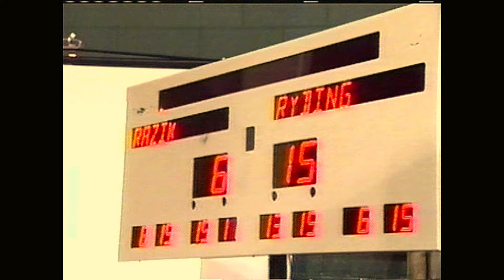Jonathon Power v Graham Ryding--2003 Canadian National Squash Championship Final.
Canadian National Squash Championship Final Held At the Royal Glenora Club In Edmonton Alberta In 2003.--Includes Commentary--Short Clip Of The Semfinal With Shahier Razik At 0:33  And A Short Clip Of The Other Semifinal With Viktor Berg At 1:43. Power Was Ranked #3 In The World And Ryding #23   In The World At The Time.